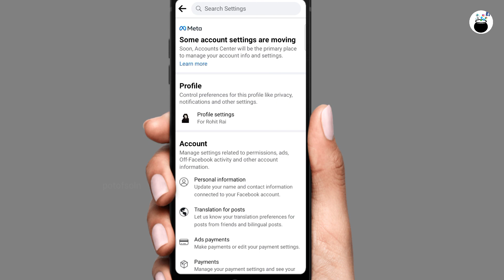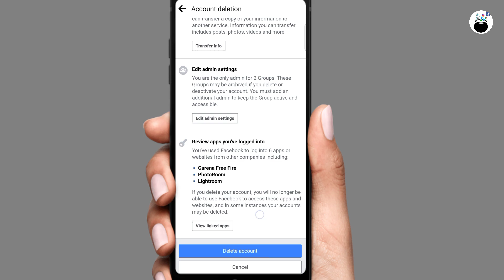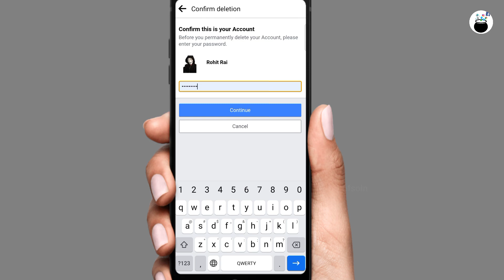How To Delete Facebook Account Permanently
In this tutorial, we'll show you step-by-step how to delete your Facebook account permanently. Whether you're looking to take a break from social media or simply want to say goodbye to the platform for good, this video has got you covered. We'll walk you through the process of deactivating your account and then deleting it permanently, making sure that all your data and information are removed for good. Watch now to learn how to delete your Facebook account and start fresh.

Queries Solved :-
1) how to delete facebook account
2) how to delete facebook account permanently
3) delete facebook account permanently
4) delete facebook
5) how to delete fb account